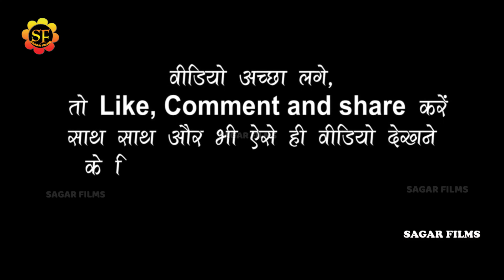पहलीबार आपस मे भीड़ गई दोनों बहने ॥ हुवा भयंकर झगरा मुकाबला॥ हमारा के छोड़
Album Information
❖ Album : Alka_Yadav_Priti_Yadav_Stage_Show
❖ Song : हमरा के छोड़ सैंया गईला विदेशवा
❖ Singer : Alka Yadav Priti Yadav
❖Misuc-
❖Studio-
❖video- Live
❖ Location :
❖ Released On: 2022